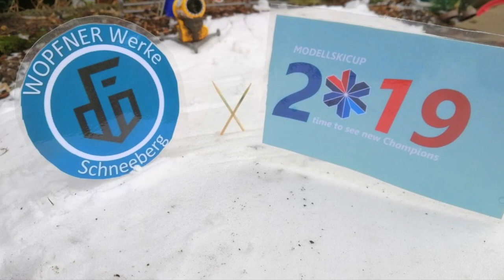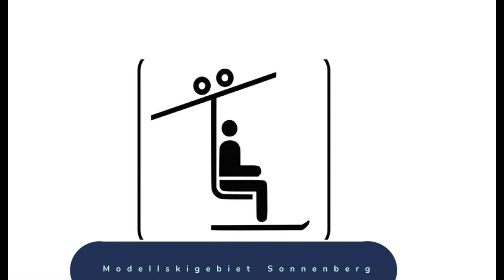Modellskicup 2019 '' Time to see new Champions'' Trailer Abfahrt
Viel Spaß beim schauen! Wir freuen uns auf euer Feedback!